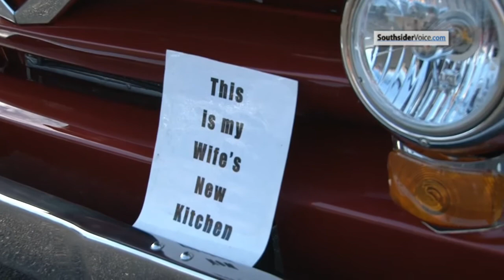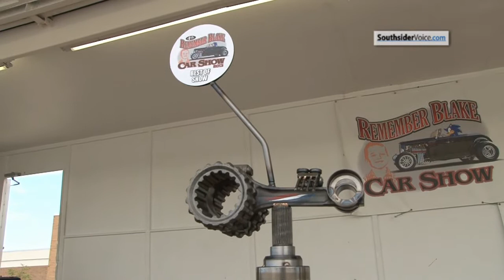Car Nutz - Remember Blake Car Show Pt. 1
Cruising to the Remember
Blake Car Show

The turnout for Saturday's Remember Blake Car Show (in memory of Blake Dickus, who was 10 when he and his stepmother, Chynus Dickus, were brutally slain July 24, 2006, in their Franklin Home) was amazing as more than 360 cars were registered for the event, and a few more just showed up.
More than 175 handmade trophies -- each made from internal engine and transmission parts -- were handed out. Every one was unique, and many represented things that Blake liked.
Kent John, creative director of SouthsiderVoice.com, and I did some more filming for "Car Nutz" videos, one of which will be on our website today; there will be another next Wednesday. Be sure to check them out at southsidervoice.com.
Until next week, keep on cruising!

The Southsider Voice Newspaper is located at 6025 Madison Ave., Suite B, Indianapolis, IN 46227.